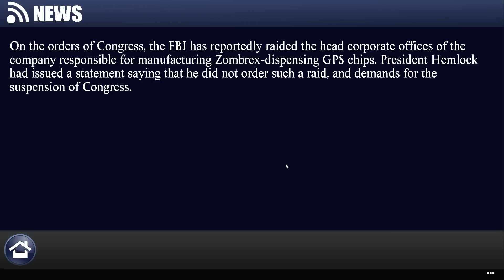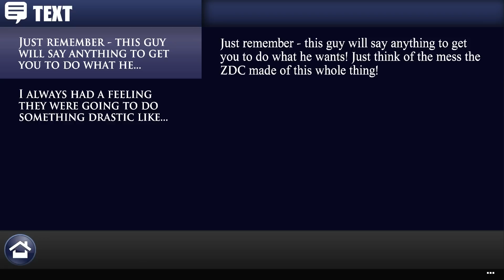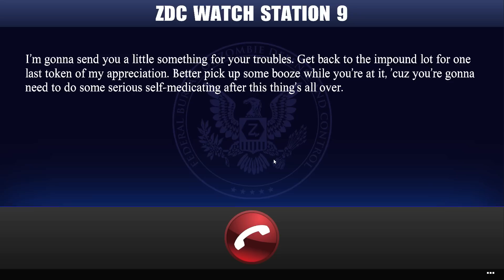Let's Play Dead Rising 3 - 38 - The Ultimate Solution